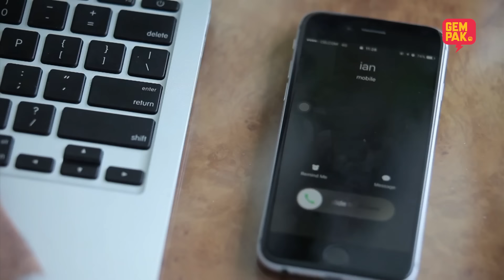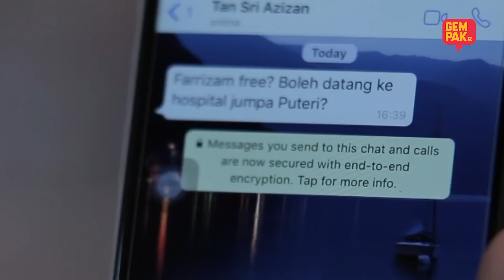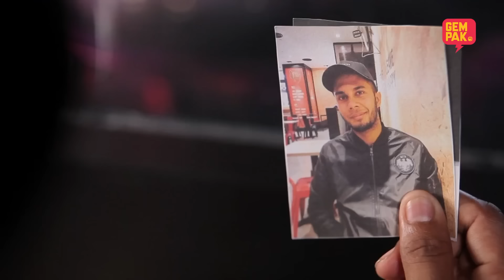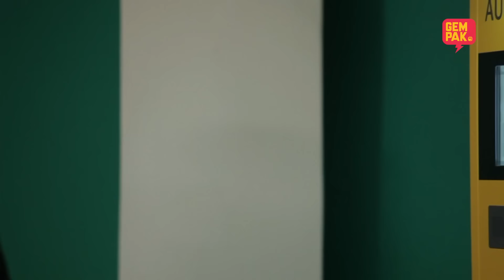[EPISOD PENUH] HERO SEORANG CINDERELLA - EP14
Mengisahkan seorang Cinderella bernama Nura Medina (Nur Fazura) dan hero, Tengku Ian Uzzam (Fattah Amin).

Nura Medina hidup bersama ibu tiri, Puan Sri Mawar (Zizie Ezette) dan kakak tiri, Puteri Emallyn (Uqasha Senrose) selepas perkahwinan kedua ayah Medina, Tan Sri Azizan. Hubungan Medina dengan ayahnya tidak begitu rapat kerana selalu dihasut oleh Datin Mawar sehingga dia difitnah lalu dihalau keluar rumah oleh Tan Sri Azizan. Walau apa yang terjadi, Tengku Ian selalu muncul dalam hidupnya sebagai seorang hero penyelamat.